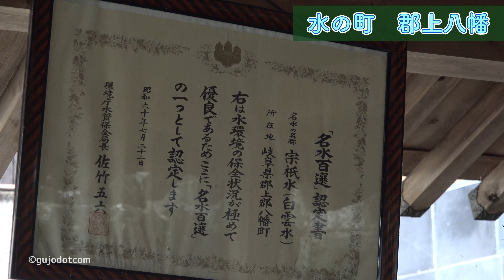【水の町 郡上八幡】宗祇水 B08